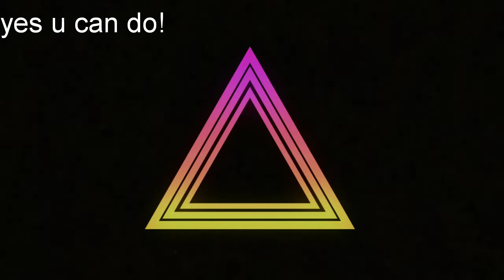ഒരു കിടിലൻ ബിരിയാണിയും കേക്ക് അപ്പവും || അഡാർ ദിവസം ഒരു രക്ഷയുമില്ല 👣 || അമ്മായിയുമായി ഒരു ദിവസം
vlog-3 || A trip to ammayies house || A visit to aunty's house with kids

Tittle:
Artist:
NCS
Album:
NCS

Live in cook ലൈവ് ഇൻ കുക്ക്